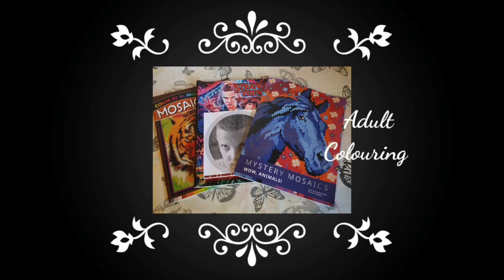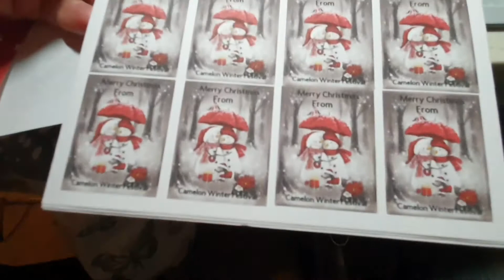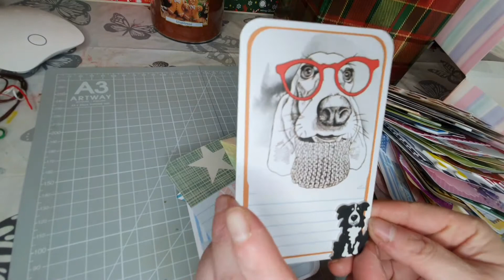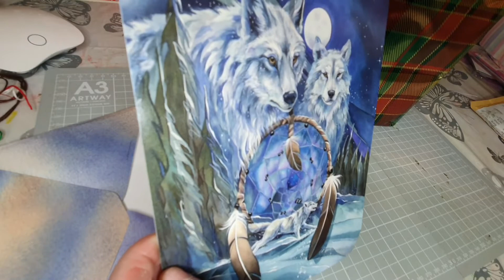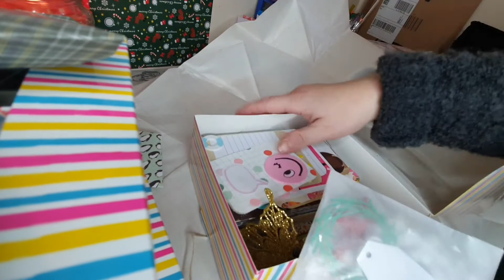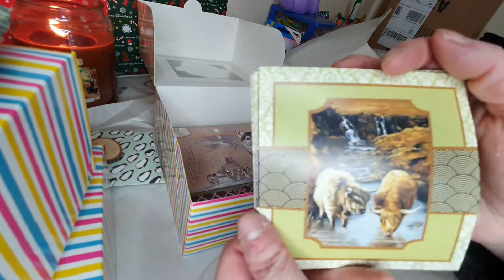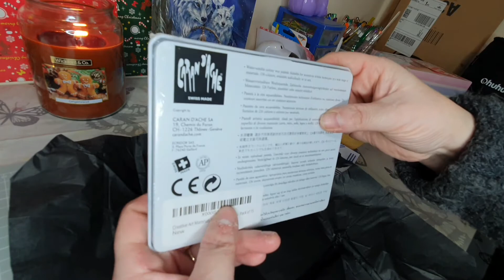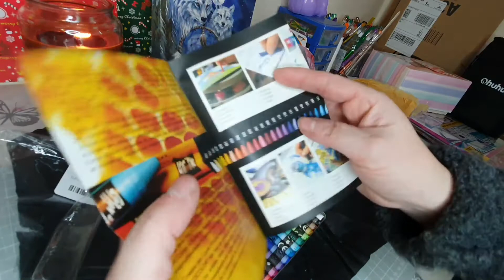What I've Received Over the Last Few Days | Thanks to 3 Lovely Ladies!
Welcome to my craft channel!

Here you will find videos relating to a number of crafts but mainly diamond painting, adult colouring and a little bit of mixed media / paper crafting

In this video I show you what I've received over the last few days and I say thanks to 3 special ladies.

Join me on Instagram @ourcrazycrafts